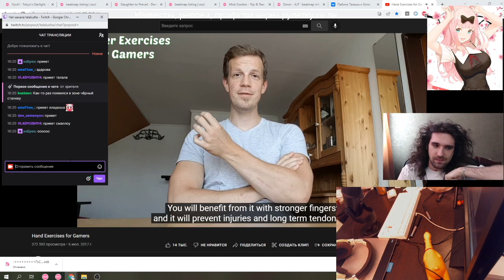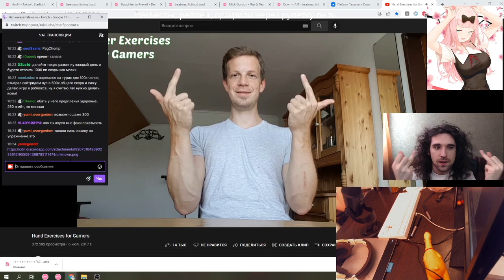Талала делает разминку перед osu | РЕАКЦИЯ на Hand Exercises for Gamers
03.2022